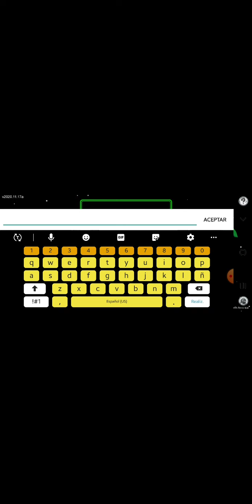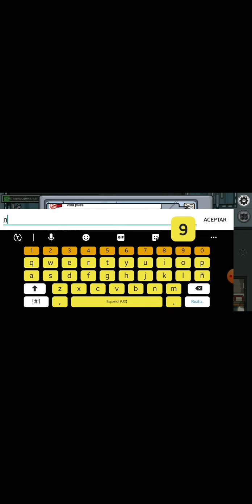Salsas y no